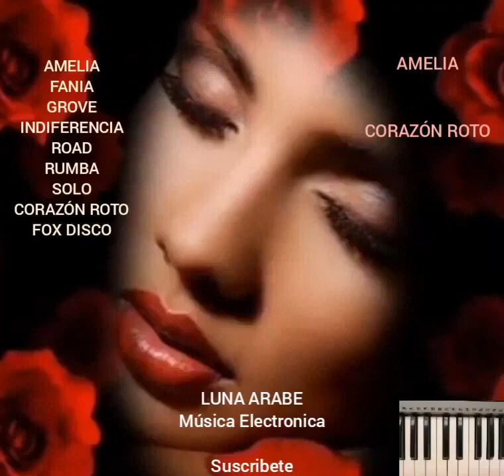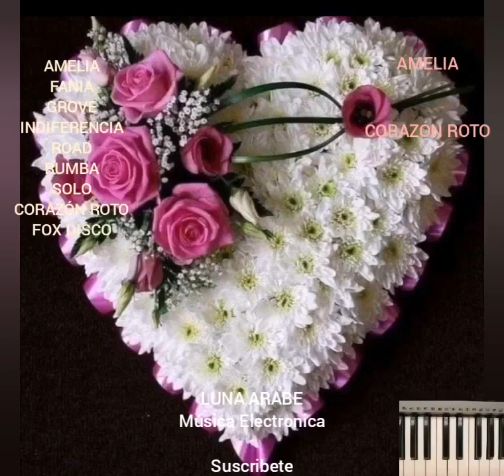AMELIA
Categorías
Instrumental
Orquestada
Electrónica
Romántica
Original
Lírica